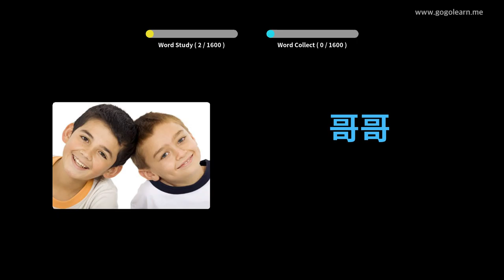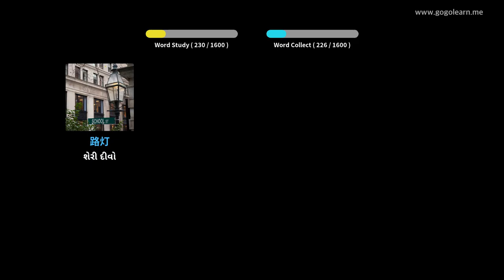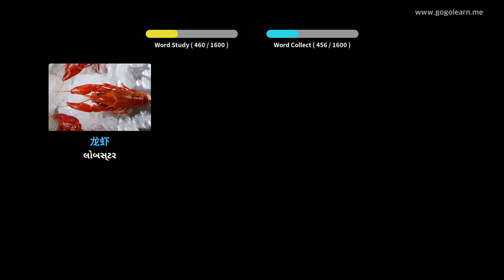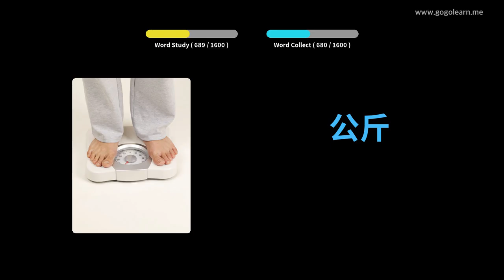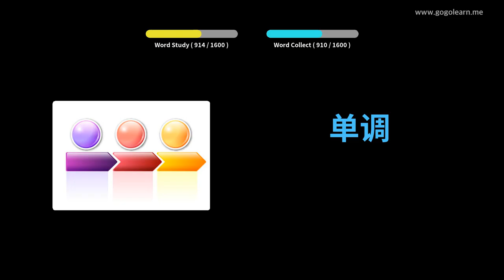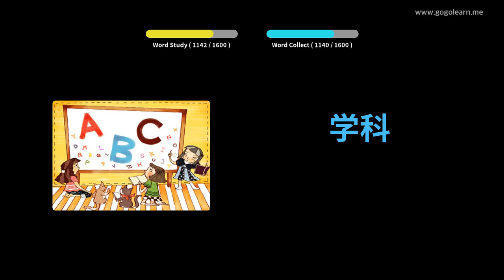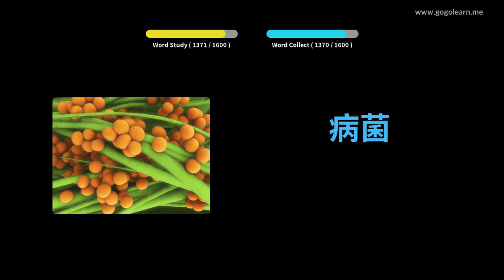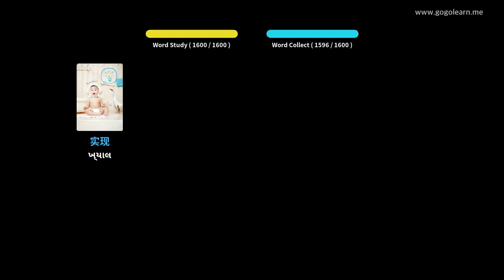ચાઇનીઝ શબ્દભંડોળ મૂળભૂત | Golearn